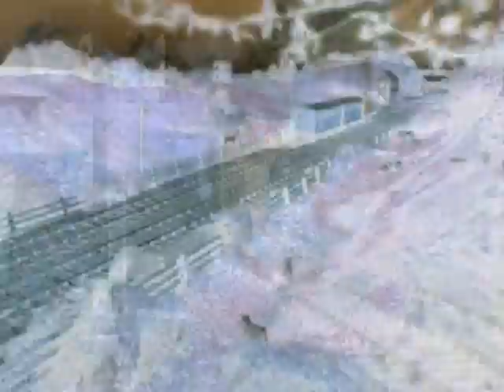Thomas The Tank Engine Theme Song in My Scary G-Major